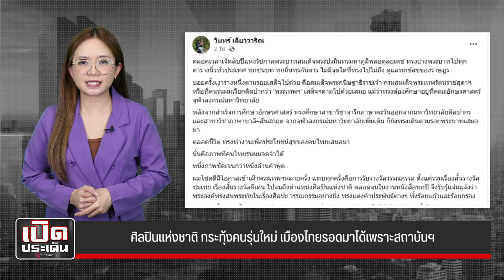ศิลปินแห่งชาติ กระทุ้งคนรุ่นใหม่ เมืองไทยรอดมาได้เพราะสถาบันฯ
ศิลปินแห่งชาติ อบรมคนรุ่นใหม่ เมืองไทยรอดมาได้เพราะสถาบันฯ ชี้ อุดมคติสูงส่งแค่ไหนก็ไร้ค่า ถ้าไม่รู้จักกตัญญูรู้คุณ